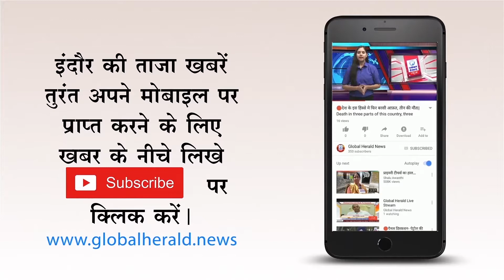🔴 व्यापमं घोटाले के आरोपी की मौत